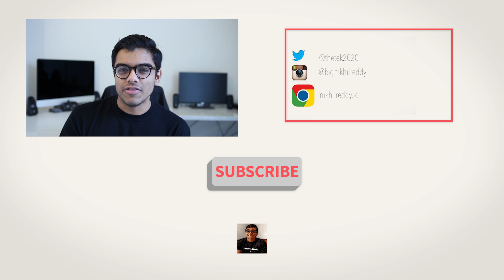New Alien Megastructure: The Kepler's Findings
Have we finally found an Alien Megastructure? Possibly.